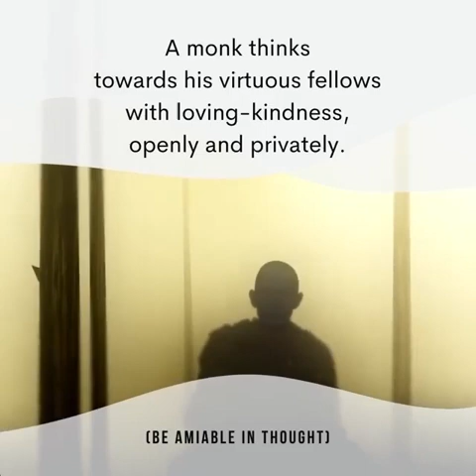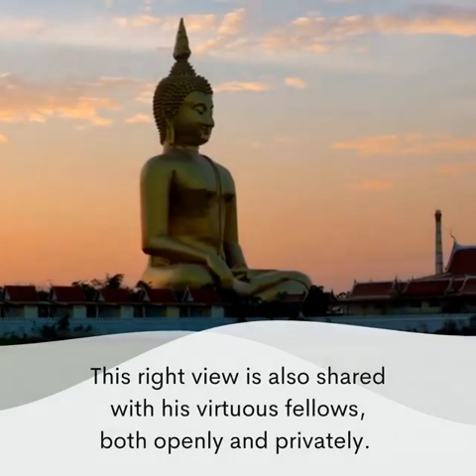How to have "Amiable Living" I Nirodharam (SHORT)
AN 6.11
The Buddha taught six virtues of amiable living. If you follow these six, pleasant living is possible.